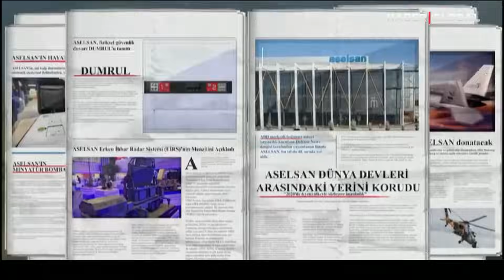ASELSAN 2 Sözleşmede Milyonlar Kazandı! Türk Silahları Artık Onları Koruyacak